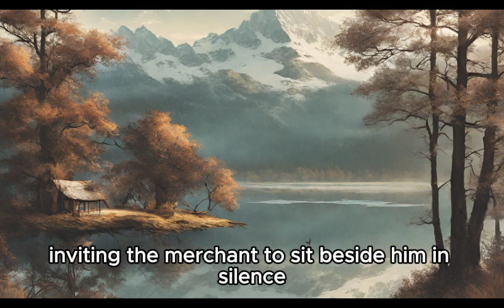The Power of Silence: Unveiling the Wisdom Within | Inspirational Story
Discover the transformative tale of a bustling town and an elderly sage's profound wisdom in "The Power of Silence: Unveiling the Wisdom Within." This inspirational story illuminates the remarkable impact of embracing moments of quiet reflection amidst life's clamor. Join us on a journey that explores the hidden strength found in silence and how it leads to clarity, purpose, and success. Learn valuable insights on mindful decision-making and harnessing the true power of silence in navigating life's complexities. Watch now and embark on a path toward deeper understanding and self-discovery. Don't miss this compelling narrative that reveals the timeless truth behind the essence of silence.